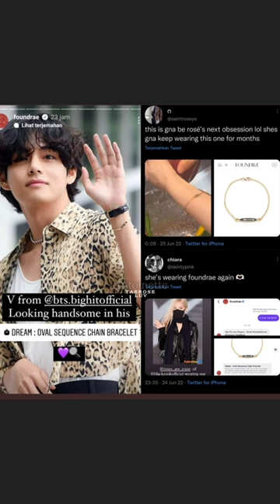TAENNIE shippers proofing Taerose is more real than them😼😌